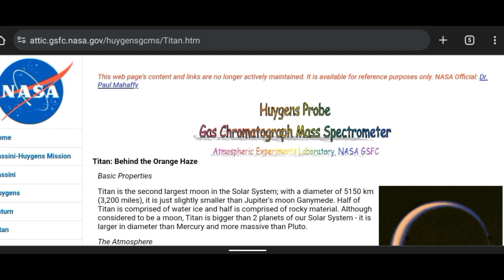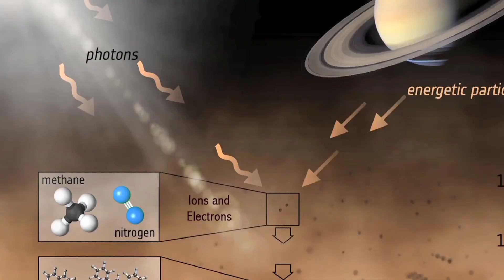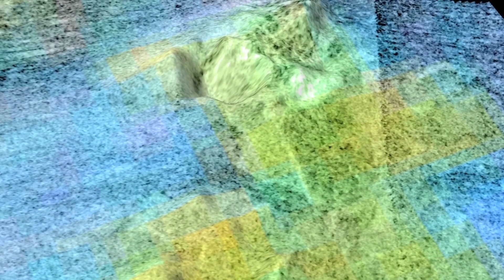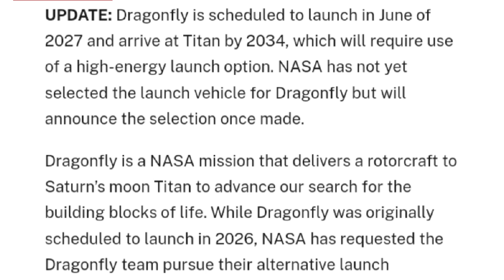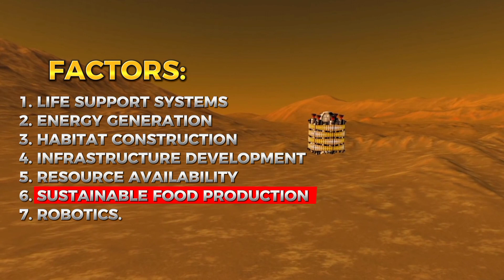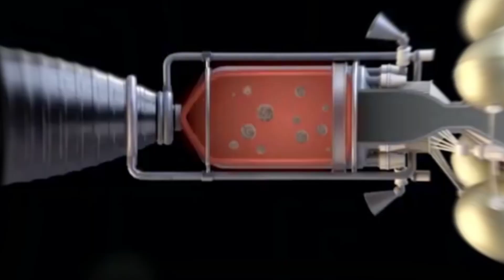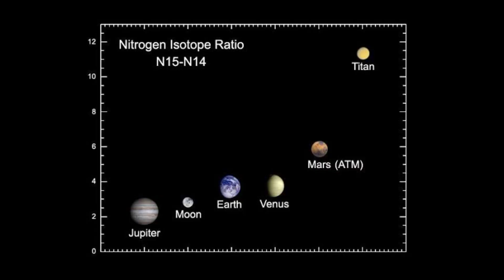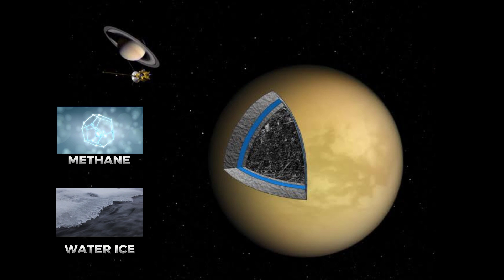HOW HUMANITY COULD COLONIZE TITAN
Titan, the Mysterious moon of Saturn, presents an exciting possibility for future human colonization. Its dense atmosphere, hydrocarbon lakes, and unique chemistry both fascinate and challenge our imagination. The prospect of establishing a colony on Titan is of great interest to humanity as we search for life beyond Earth. It provides a rare opportunity to push the boundaries of discovery and expand our knowledge of living habitats. Come join us as we explore potential paths and game-changing technology that could open the door to colonizing this distant moon, as we journey through the frozen vistas and mysterious topography of Titan.

Titan, the largest moon of Saturn, is a unique celestial body known for its fascinating chemistry and unusual features. It has been the subject of extensive scientific research, attracting the interest of astronomers and space adventurers alike. One of Titan's most notable characteristics is its dense atmosphere, which is predominantly composed of nitrogen with traces of methane and other hydrocarbons. In fact, Titan is the only moon in our solar system that has a significant atmosphere. Due to this thick layer of gas, the atmospheric pressure on Titan's surface is roughly 50% higher than that on Earth, similar to the pressure at the bottom of our seas.
Titan's atmospheric characteristics are the source of many interesting phenomena. Methane, which is widely distributed in the atmosphere, reacts chemically with sunlight to form various organic molecules. As a result, scientists are now studying Titan as a possible laboratory for prebiotic chemistry and the beginnings of life. However, direct observation of Titan's surface is challenging due to the heavy layer of methane and nitrogen that covers it. To overcome this, the Huygens probe was deployed in 2005 as part of the Cassini-Huygens mission. The probe's photos revealed a terrain consisting of large plains, mountains, and rivers filled with liquid hydrocarbons such as ethane and methane.
In addition to its unique atmosphere and surface features, Titan has a wide range of geological characteristics. There have been reports of cryovolcanoes, or icy volcanoes, on its surface that erupt a mixture of water and ammonia instead of molten rock. These cryovolcanoes influence the intricate interactions between the moon's surface and subsurface processes, sculpting the moon's surface.
However, Titan's extremely low temperatures - which average about -290 degrees Fahrenheit or -179 degrees Celsius - pose significant challenges to human exploration and colonization. To understand Titan's specific chemistry and physical processes, scientists conduct computer simulations and laboratory tests, which assist in the development of life support systems, technology, and knowledge of the difficulties involved in long-term missions and future colonization activities.
Despite these challenges, Titan remains a desirable target for manned missions and colonization initiatives in the future due to the existence of organic molecules and possible resources like water ice and liquid hydrocarbons. Research on Titan continues to provide important new information about the chemistry, geology, and potential habitability of other planets. NASA's Dragonfly project, which is scheduled to launch in 2027, aims to send a rotorcraft lander to Titan. Dragonfly will investigate several sites on Titan's surface to learn more about its chemical composition and potential for habitability, providing valuable information for future space endeavors.
It is essential to remember that space exploration is a dynamic field, and new projects and missions may arise in the future. As space technology develops, research on Titan and other celestial bodies will continue to increase our knowledge and offer valuable information for potential colonization projects in the future.